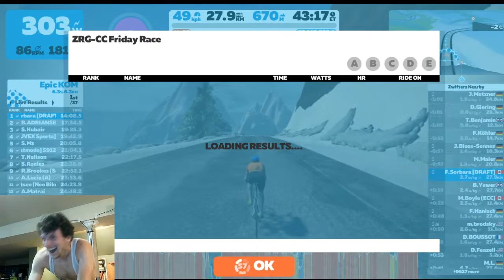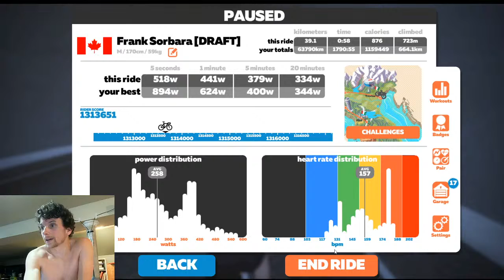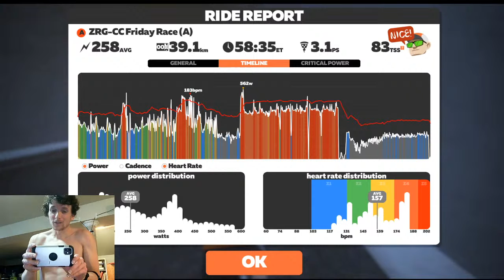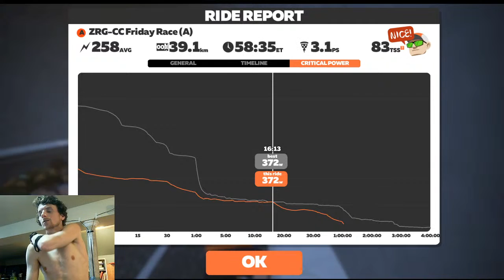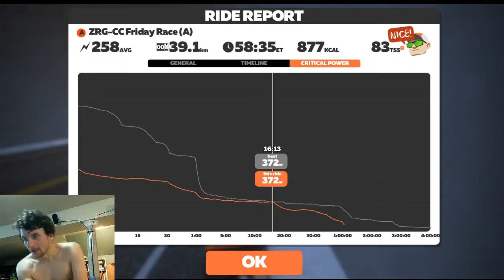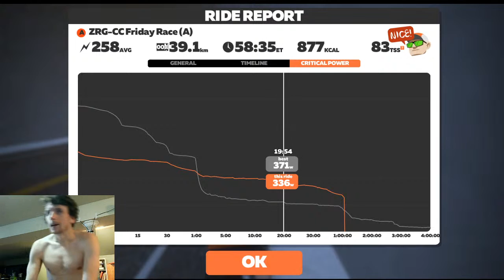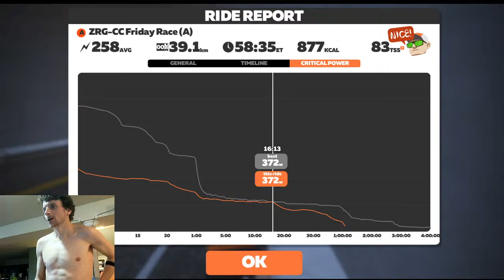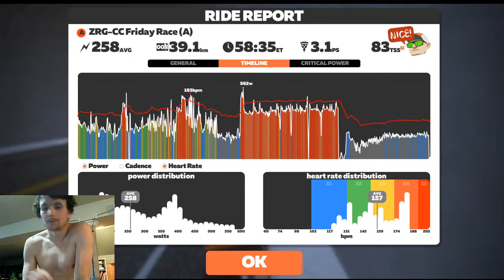Solo Attack on Climber's Gambit